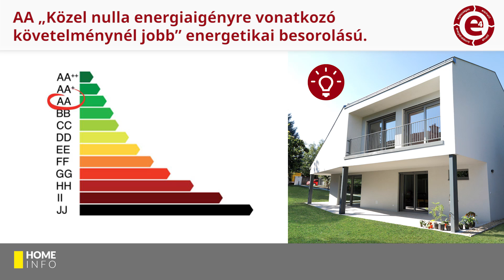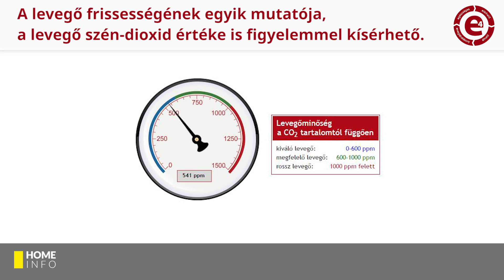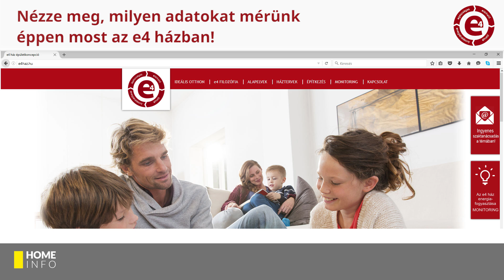A Wienerberger e4 haz fogyasztas,monitoring - HOMEINFO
HOMEINFO.hu

Az e4 ház a Porotherm 44 Klíma Profi téglának, valamint hőszivattyúból és hővisszanyerő szellőztető berendezésből álló gépészetének köszönhetően közel zéró energiafogyasztású, rendkívül korszerű épület. Az aktuális értékek az e4 ház oldalán valós időben követhetők.